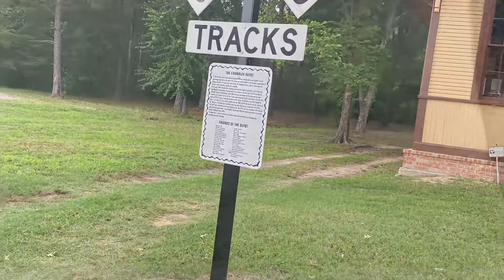Strong Woman by Songwriter, Barbara Cox